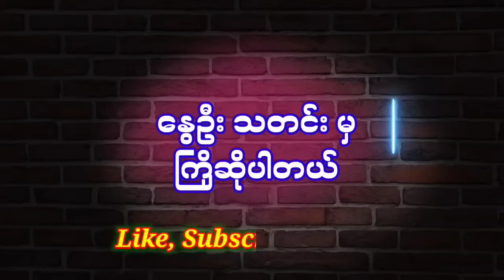တိုက်ပွဲ အတွေ့အကြုံတွေ နဲ့ စကစရဲ့ အခြေအနေသတင်းထူး ပြောပြတဲ့ ကိုဇွဲနှင့်ဗိုလ်မူးတင်လင်းအောင်